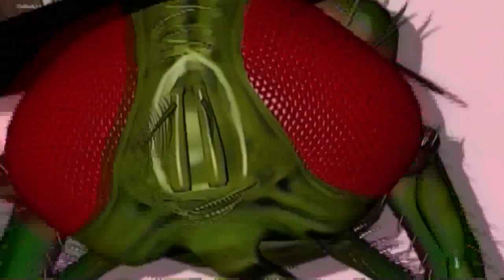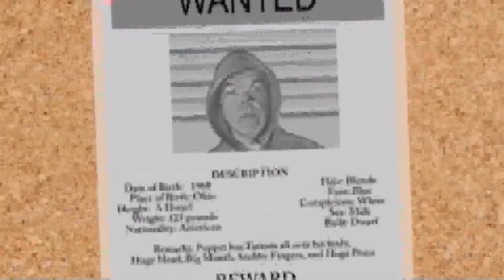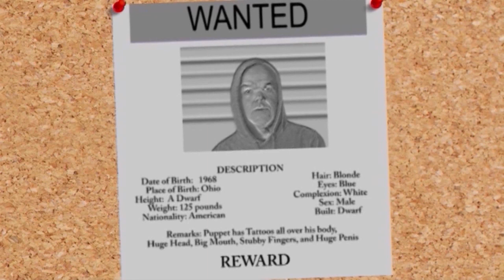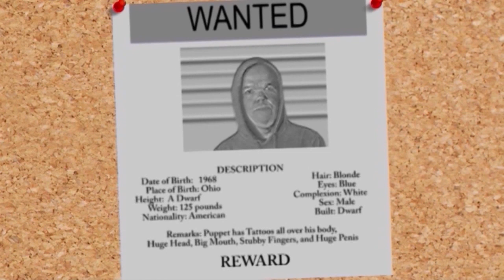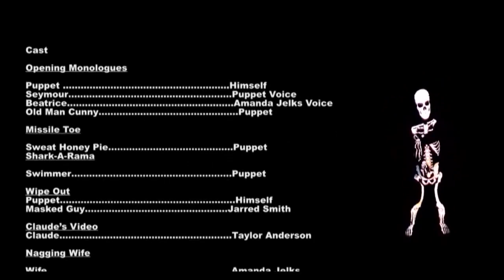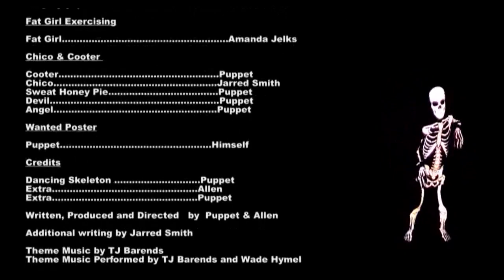EPISODE 1 - THE PUPPET SHOW [HD] [2014]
Fasten your seat belt, get ready for the ride, it's
THE PUPPET SHOOOOOOOOW!

Midgets. Fat chicks doing jumping jacks. Go-go dancers. A talking ape named Seymour. Welcome to The Puppet Show.

A new comedy variety series starring Puppet the Psycho Dwarf from SPIKETV's Half Pint Brawlers.